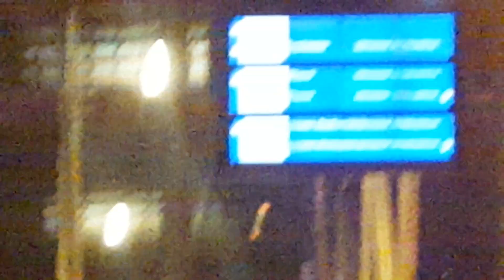EN57AKM-1596 + EN57AKM-1622 jako RE9 na stacji Warszawa Zachodnia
RE9 (Czachówek Południowy - Legionowo)